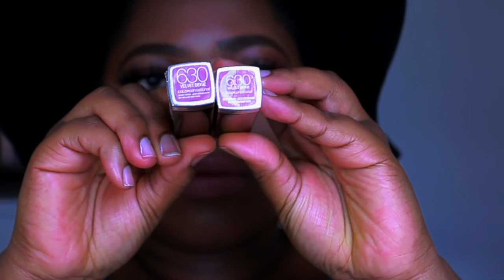Maybelline Color Sensational Creamy & Matte Lipsticks| Swatches on Dark Skin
This is a Maybelline Colorsensational lip swatch video on Dark Skin. These Lipsticks are from the Creamy and Matte collection from Maybelline Cosmetics, all colours were switched on my lips.

Hey Guys and Dolls.

Watch this video in HD for better quality and also increase the brightness on your laptop or mobile device.

Who is ready for another lipswatch video? Maybelline have been killing it lately with their releases and products. I picked up 4 colours from the colorsensational range. 3 have the rose gold and silver packaging and 1 has the matte packaging. These lipstick are very inexpensive and truly very pretty.

Also check out my blog (Link below) for more information and pictures of all the shades from this video.

Colours Swatched
1: Pink Fling
2: Coffee Craze
3: Velvet Beige
4: Nude Embrace